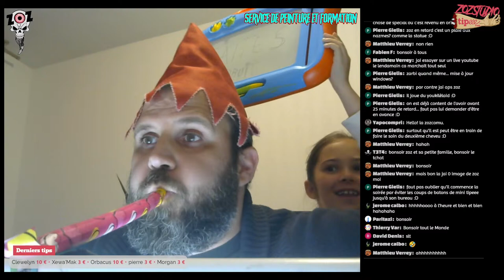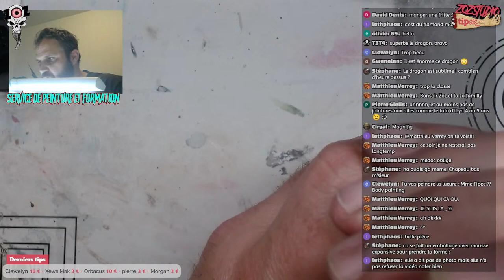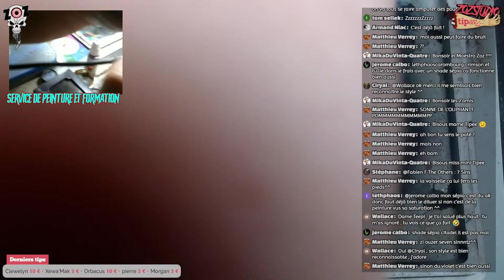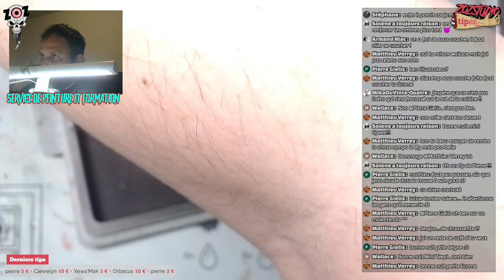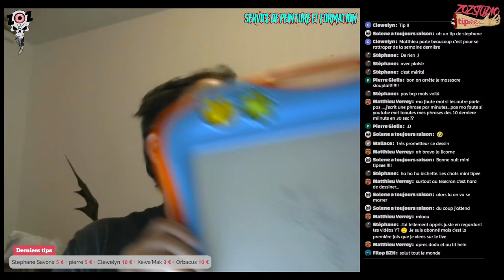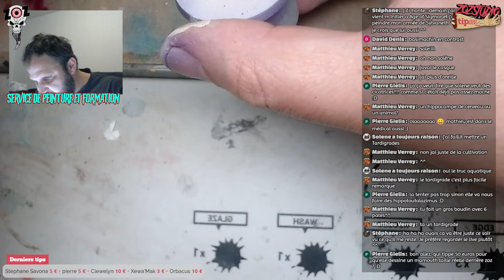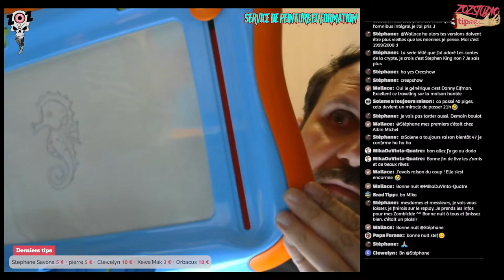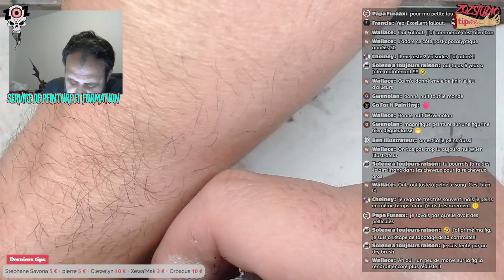Tuto Peinture Figurine : La LUXURE - The Others 7 Sins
TOUS LES JEUDIS SOIRS, retrouvez nous en LIVE à partir de 21H pour des tutos peinture. Je vous montre comment peindre vos figurines, étape par étape, à l'aide de plusieurs techniques de peinture : lavis, glacis, travail dans le frais, floutage, brossage à sec, etc... et tout ça en mode détente !

Pour bénéficier de mes services de peinture ou de formation, contactez moi via Facebook.

Et bisous sur les fesses !